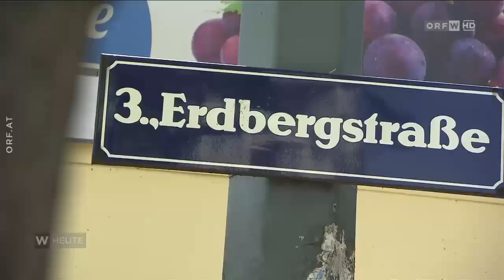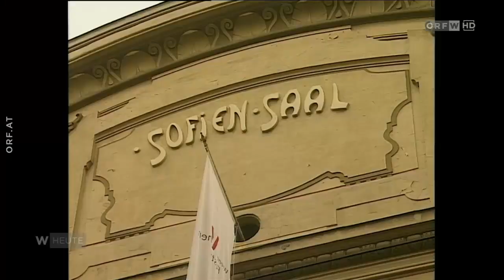Ballsall Rochusmarkt, WIEN HEUTE Beitrag, 10.05.2018